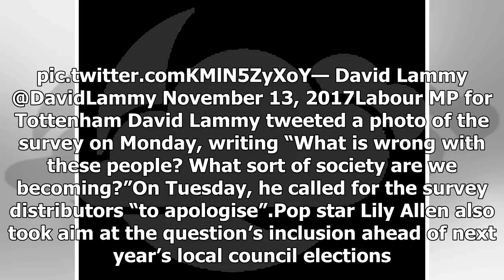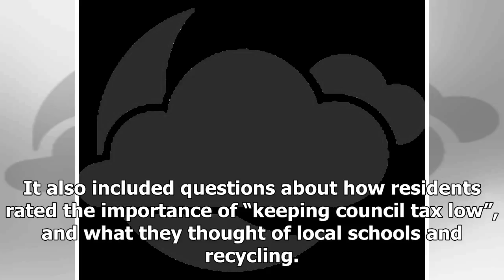GREAT US - NEWS - The leaflet condemned on the inclusion of grenfell tragedy question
GREAT US - NEWS - GREAT US - NEWS - The leaflet condemned on the inclusion of grenfell tragedy question

Tory campaigners are being criticised over a leaflet sent to voters in a Kensington and Chelsea borough ward asking them to rate how much they care about the Grenfell tragedy. The questionnaire, sent to Courtfield Ward residents by the Kensington Chelsea and Fulham Conservatives Association KCFC, asked them to rate how important the tragedy of the Grenfell Tower fire was to them on a scale of one to 10.It was widely labelled inappropriate by Twitter users, who condemned the tone of the questionn...